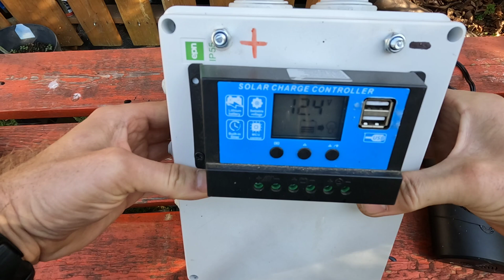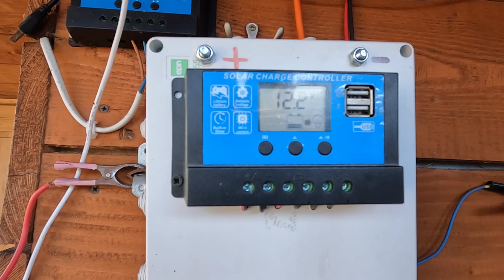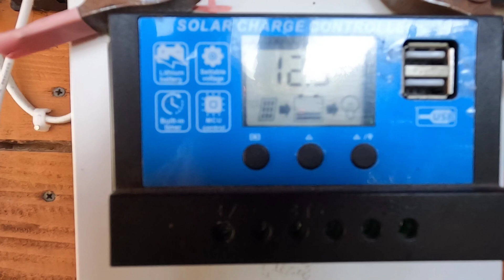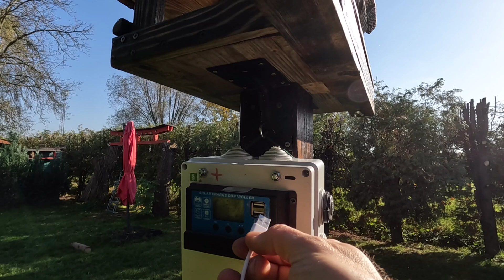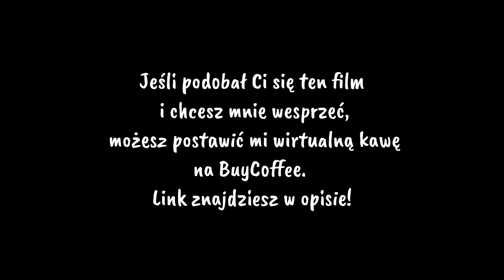ZBUDOWAŁEM POWERBOX NA PANELE SŁONECZNE – ZASILAM KAMERKĘ PRZY KARMNIKU!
W tym odcinku pokazuję, jak zbudować powerbox zasilany panelami słonecznymi, który wykorzystuję do monitorowania kamerki przy karmniku.

🌳 Jeśli podobał Ci się film i chcesz mnie wesprzeć, to zachęcam do postawienia  wirtualnej kawy.

🌳 Zachęcam również do subskrypcji kanału co na pewno pomoże mi w jego rozwoju.